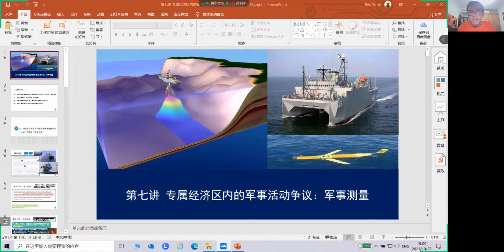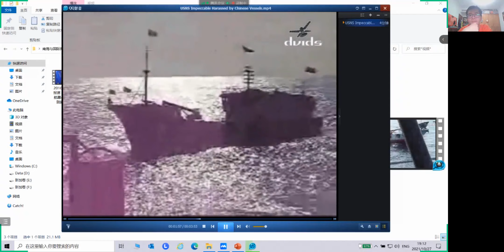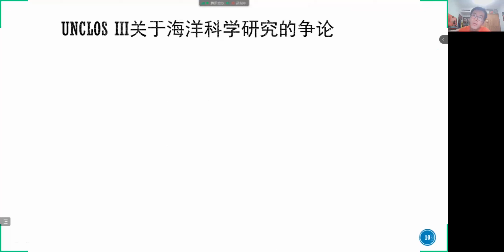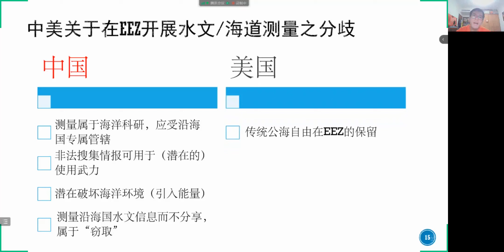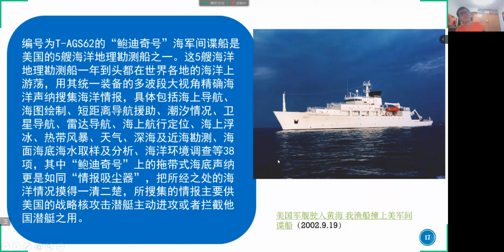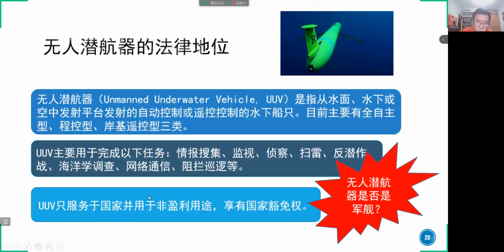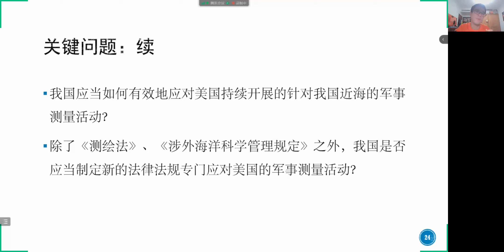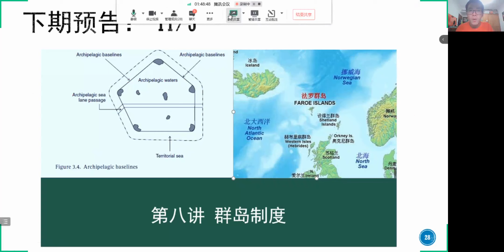包毅楠老师南海与国际海洋法线上讲座 第七讲 军事测量 2021 10 27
包毅楠老师南海与国际海洋法线上讲座 第七讲 军事测量 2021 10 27。本集重点探讨美国军事测量船在中国近海从事测量的问题，并分析军事测量同海洋科学研究之间的区别与联系。